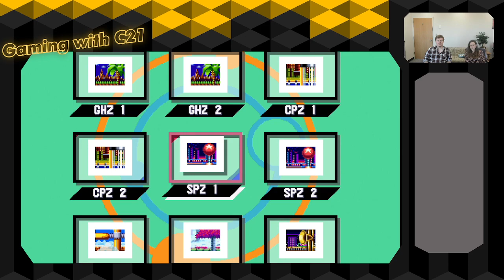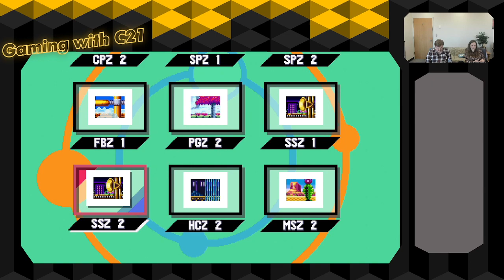Gaming w/ C21: Interview with Nicole Welk-Joerger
David and Ryan chat with Center for 21st Century Studies Deputy Director Nicole Welk-Joerger about her experiences with video games, her work on farming, and some exciting events going on at C21 this semester!